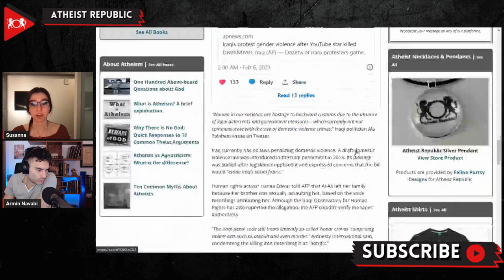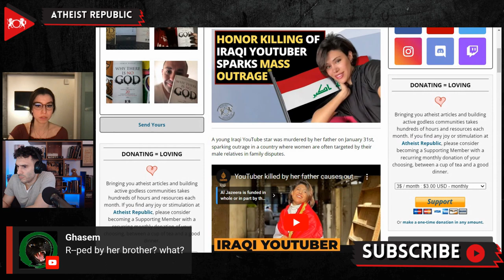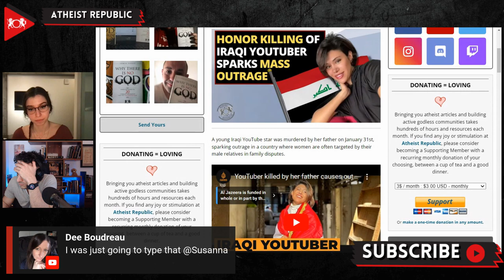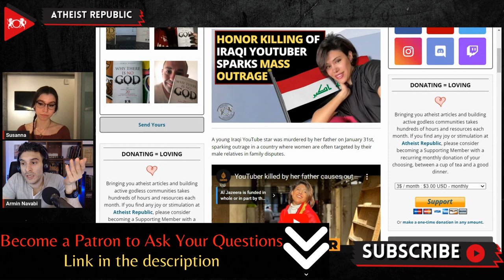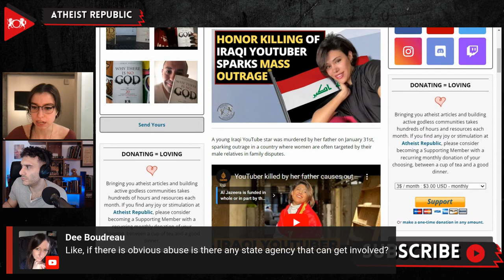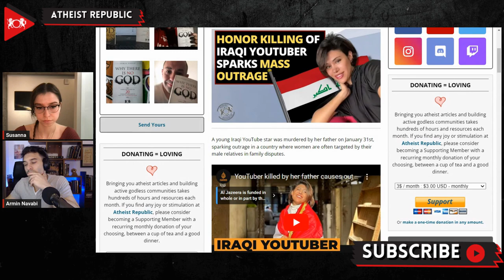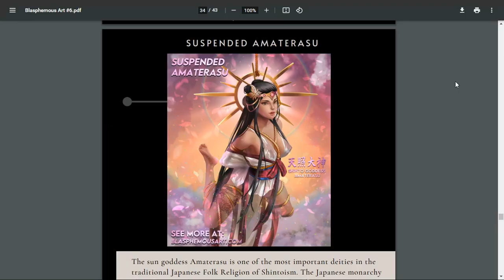Honor Killing Of Iraqi YouTuber Sparks Mass Outrage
On January 31st, a young female Iraqi YouTube star was murdered by her father in the southern province of Diwaniya. The victim was identified as 22-year-old Tiba al-Ali. The news of this murder was announced by Iraq’s Interior Ministry Spokesman, Saad Maan, on Twitter. Tiba had gained a sizeable following on YouTube, with her channel garnering over 25,000 subscribers. A police source verified that Tiba traveled to Turkey with her family in 2017 but refused to return with them and chose to stay in Turkey instead, where she has lived ever since. She posted contents about her daily life which often featured her fiance, Mohammad. She was visiting family in Iraq to “resolve the family dispute in a definitive manner.” Unverified audio recordings of Tiba and her father’s conversations seemed to show that Tiba fled because she was raped by her brother, nevertheless her father disapproved of her choice to live in Turkey. Her father admitted that he killed her in his initial confessions. Tiba’s murder ignited outrage among Iraqis on social media, who held protests in Baghdad on February 5th.

Source:
Location: Iraq